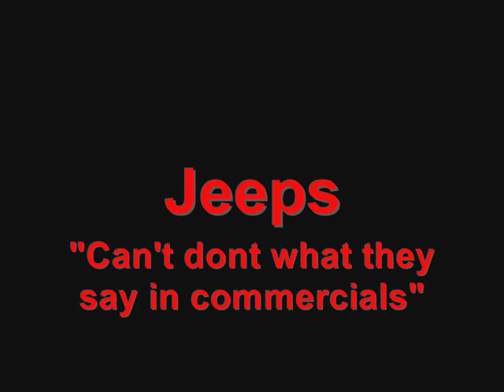Offroading Stock Jeep Liberty (Hydrolocked)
Not one of my brighter idea's